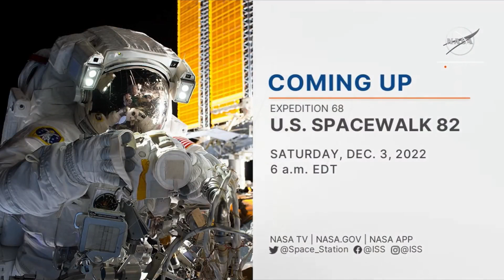Artemis 1 spacecraft completes 1st lunar orbit departure burn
NASA's Artemis 1 Orion spacecraft completed a distant retrograde orbit departure burn on Dec. 1, 2022. It's the first of 2 burns needed to leave lunar orbit for its return trip to Earth. Full Story

Credit: NASA